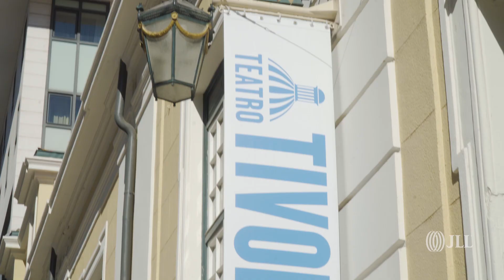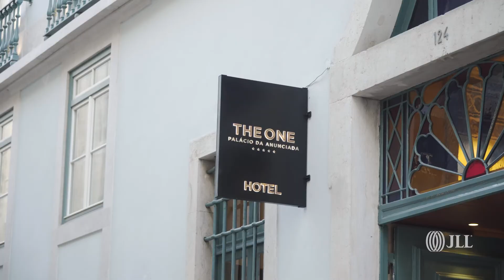Avenida da Liberdade - JLL Residential Portugal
A “Avenida” é sinónimo de luxo, prestígio, elegância e exclusividade. É o eixo central da principal zona de negócios de Lisboa, onde se encontram instalados os escritórios de algumas das empresas mais prestigiadas em Portugal e os principais hotéis e retalho de luxo da cidade.
A reabilitação de um alargado conjunto de edifícios em curso nesta artéria, uma das mais centrais e mais importantes de Lisboa, fez com que o mercado residencial ganhasse aqui um novo protagonismo.